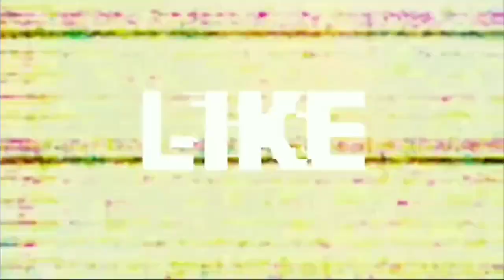One Turbo!! decide your Luck - Daily Race Kids'Pool - Hill Climb Racing 2